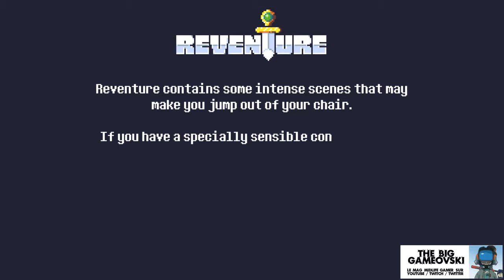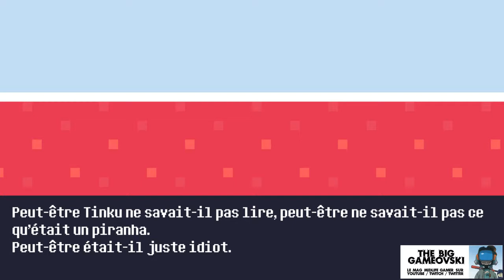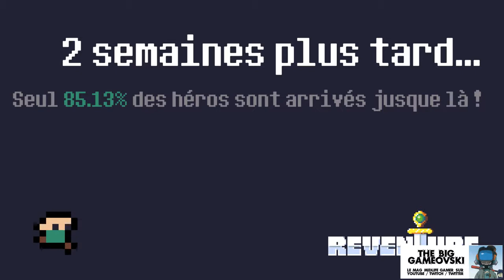Reventure 01 - Unfear & loathing in Zeldavania... TBG575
Je peux l'avouer : je me suis bien fait avoir pour cette première session... regardez la chronique et venez dérouler ce paragraphe ensuite.

Ca y est ça vient. N'ayez pas honte de vous être fait avoir aussi, c'est ce qui fait le piquand de ce titre en fait. Du coup... quand on pige le jeu, ça devient un peu prenant il faut avouer. Curiosité... jouabilité... incertitudes dans cette mélasse de pixels et pourtant ce Reventure aurait pu se moquer des joueurs, ce qui n'est pas du tout le cas. C'est plutôt un grand et humble come-back à ces années 1980 où dans un jeu on avançait, puis on crevait, puis re-avançait, puis re-mort, puis... mais sans la prise de tête qu'une fois la console éteinte il faudrait tout recommencer à zéro.